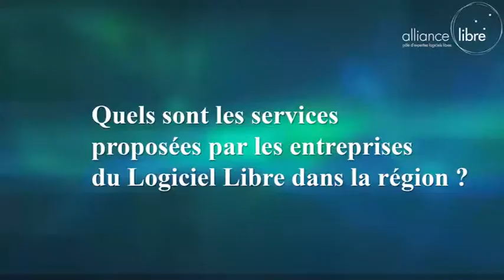[RRLL2014] Interview du président dAllianceLibre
Interview de Marc Saboureau, président d'Alliance Libre, réalisée à l'occasion des Rencontres Régional du Logiciel Libre (RRLL) 2014 de Nantes.